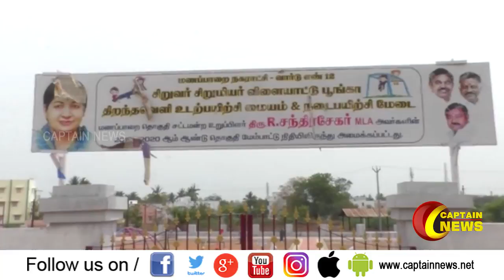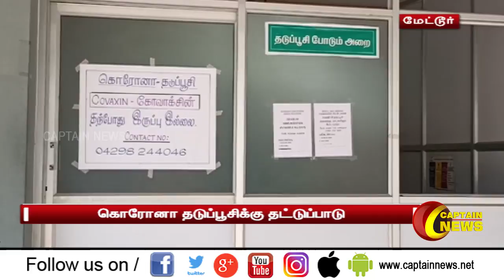20.04.2021 | மாலை 4 மணி விரைவுச் செய்திகள் | அரசியல் | தமிழ்நாடு | பொழுதுபோக்கு